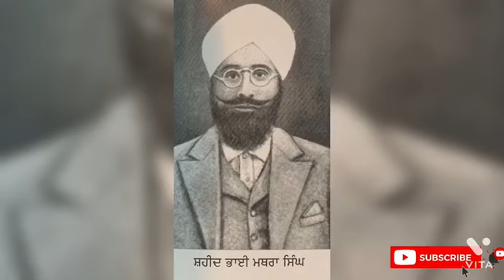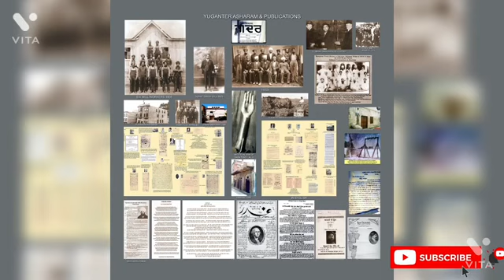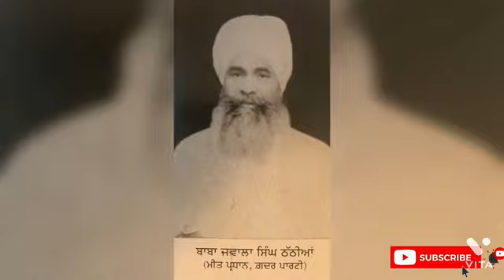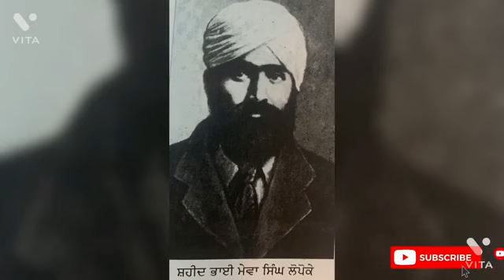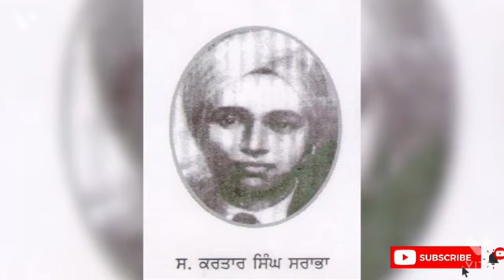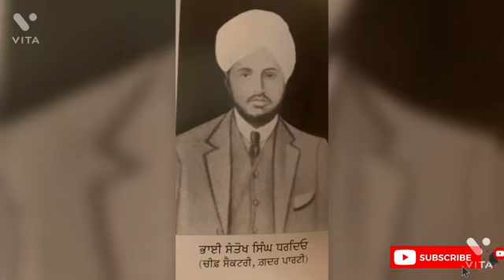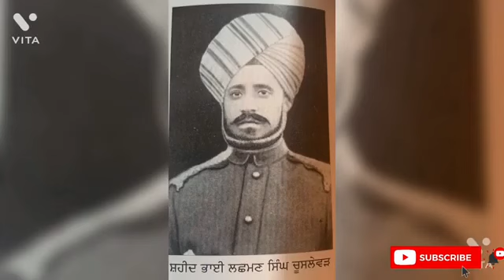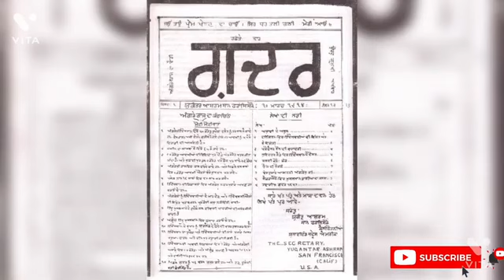Gadri Babe Kaun San by Ajmer Singh (Part 3 ) Punjabi Audio Book